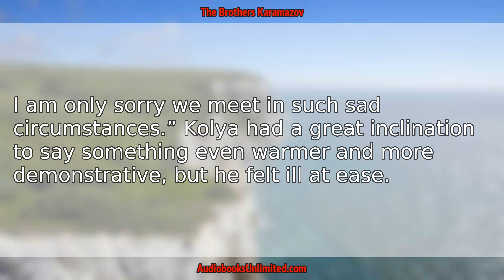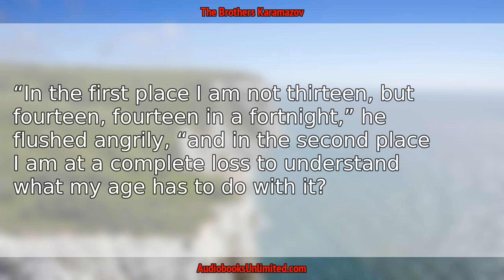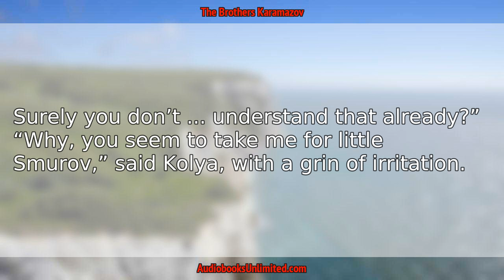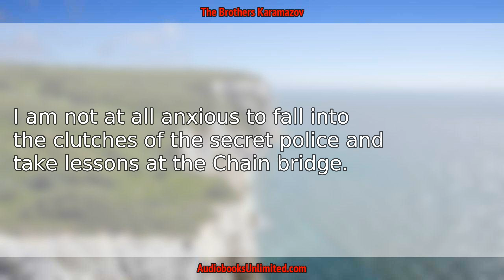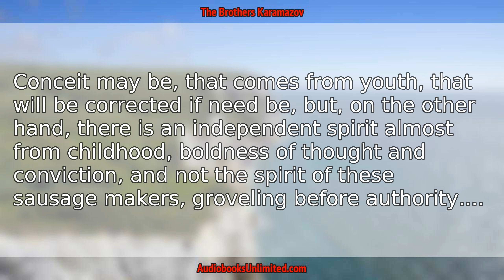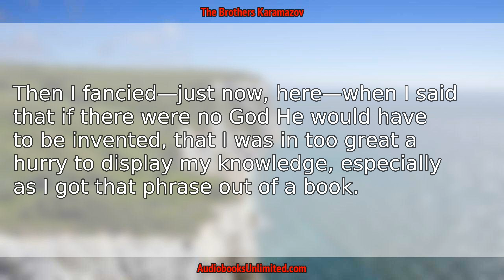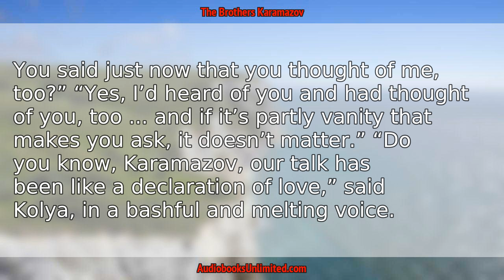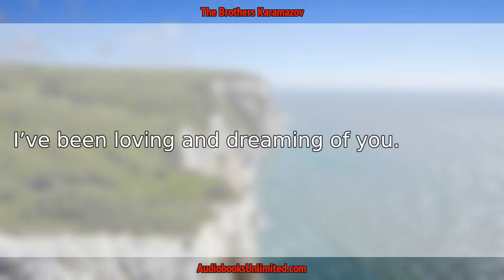The Brothers Karamazov Audiobook Chapter 68